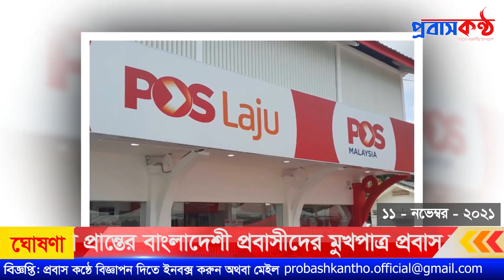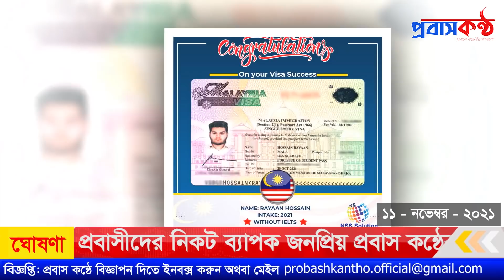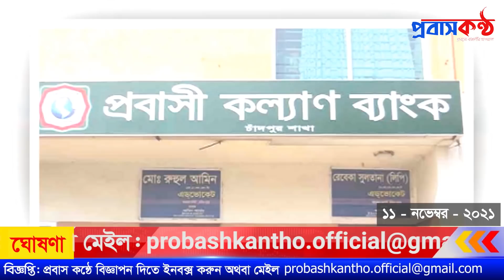মালয়েশিয়ার বসবাসরত অবৈধ বাংলাদেশীদের জন্য সুখবর। Probash Kantho Bulletin. ১১ নভেম্বর (বৃহস্পতিবার)।